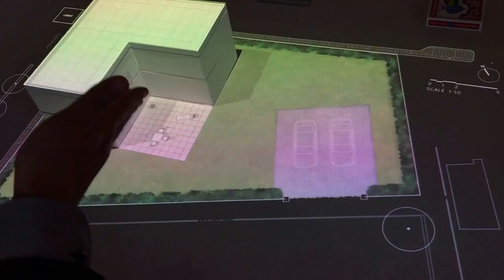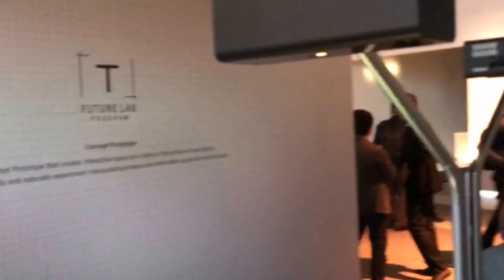SONY FUTURE LAB 3 - Property Simulation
Sony's new technology showcase. The projector simulates people's view and simulates the building, property planning.